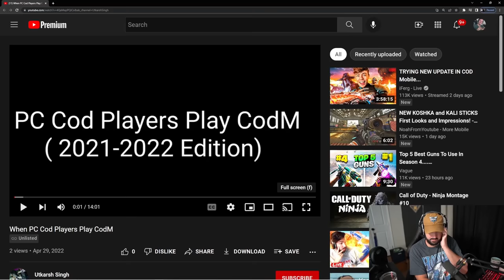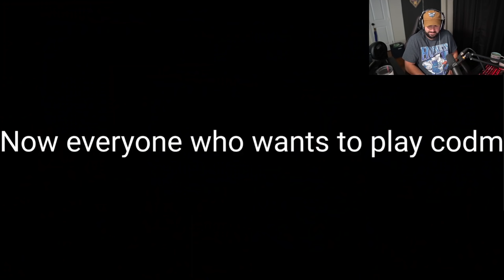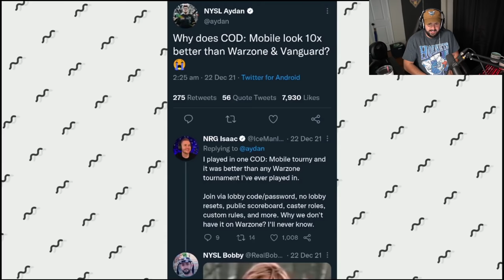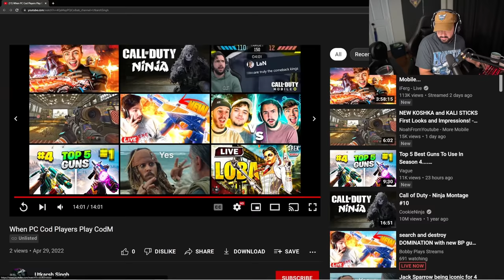When PC CoD players try COD Mobile